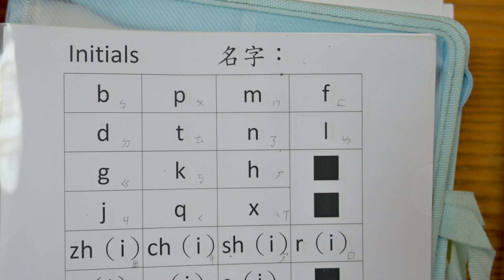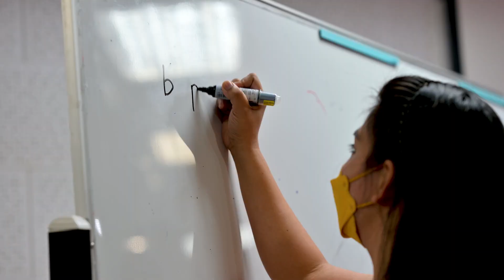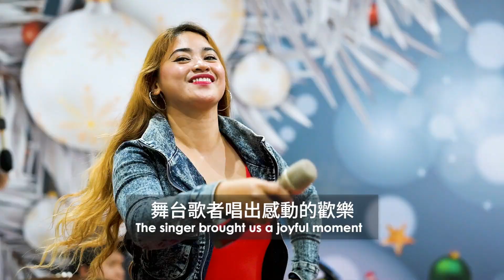💗找到友善 Finding GB Friendly💗